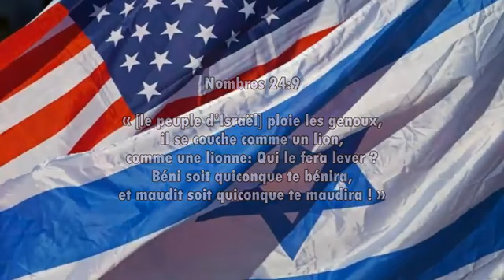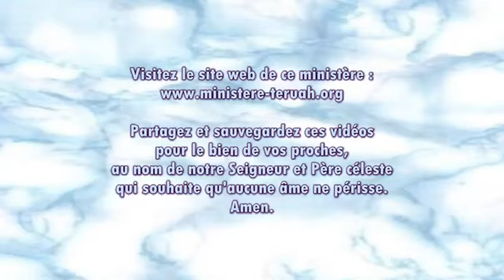À l'arrivée de l'automne 2020, voici un aperçu de la suite pour Mes enfants, dit le Seigneur.